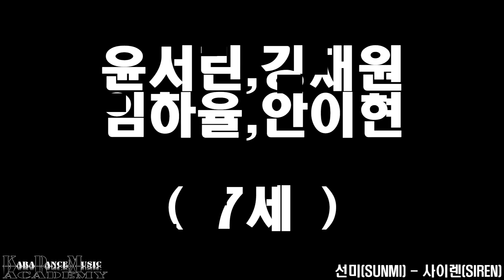성남댄스학원 KDM academy 성남본점 / 선미(SUNMI) - 사이렌(SIREN)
Song: 선미(SUNMI) - 사이렌(SIREN)

Stay informed about KDM ACADEMY class schedule and news updates:
카톡 상담은 친구찾기에서 @카라댄스 검색 !!
전화 상담은 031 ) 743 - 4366

KDM ACADEMY is dance and vocal academy authorized by the Gyeonggi-do Province Ministry of Education. We are currently located in Gyeonggi-do Sungnam City and we strive to foster professional talent in our field, preparing students for prestigious art schools and universities. We have various courses for begginers to professionals and we are sure it will be an enjoyable experience for all looking to dance and sing.

KDM ACADEMY 는 대한민국 경기도 성남시 에 위치한 댄스 & 보컬 아카데미 로 경기도교육청 정식 허가 학원 으로 전문가 양성 과 예술고등학교 , 예술대학교 입시 준비 전문 학원 입니다.
유아 , 학생 , 성인 , 비경험자 , 유경험자 모두 춤 과 노래 를 즐겁게 배울 수 있는 다양한 클래스 를 운영 중 입니다.

All the video productions of KDM ACADEMY are under the legal protection of copyright.
Theft and unauthorized arrogation of work such as converting the original vedio clip to a mirror mode and the modification of the logo including the deletion of the academy logo are not allowed without the authorization of KDMA Academy

성남댄스학원 위례댄스학원 카라댄스 댄스학원 실용음악학원 예고입시 예대입시 오디션 전문반 유아반 어린이반 취미반 성인반 다이어트반